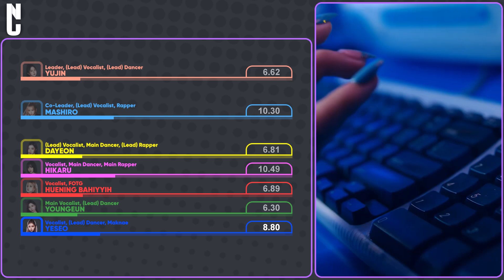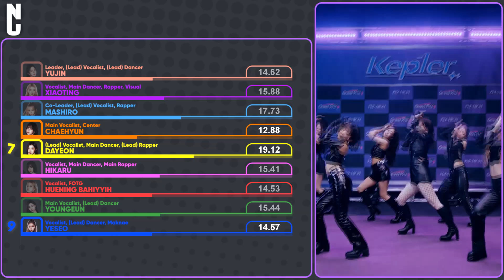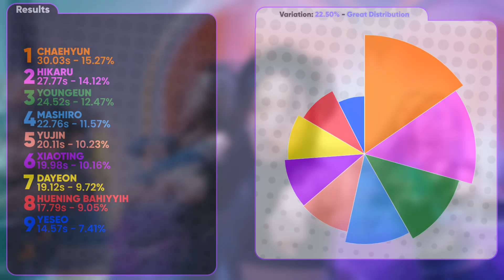[Kep1er] Grand Prix ⤳ Line Distribution ✦ Nuggs ✦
Layout Inspiration: seulgisun, MinLeo, random_k, sanathathoe
!!Sorry for any Mistakes!!